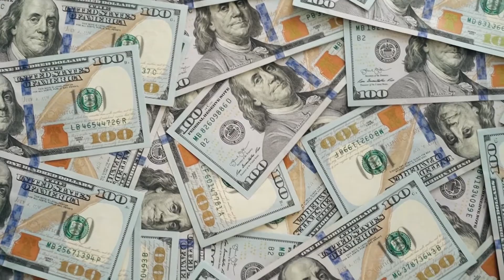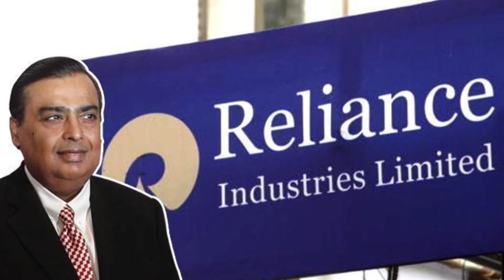10 Most Expensive Homes in The World (2022)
10 Most Expensive Homes in The World

Inspired by Top Luxury, Luxury Zone, TheRichest and Mr. Luxury.

Inspired by 10 Most Expensive Houses In The World

Inspired by Most Expensive Houses!

Inspired by (Top 10 Most incredible Expensive Houses In The World In 2021 (NEW)

Inspired by 10 Most Expensive Homes In The World [2022 Edition!]

On Luxury Worldwide we will go through billionaire lifestyle, luxury, and ultra-rich.

Welcome to Luxury Worldwide! In this channel, we will be focusing on billionaires luxury lifestyles. The ultra-rich have make money online, owned luxury building, and created passive income streams, allowing them to retire early. The internet has created opportunities for people to create millennial money, which are the new ways to make money online. Let's jump into the luxury zone of the rich and give us the motivation to create a billionaire lifestyle in 2021.